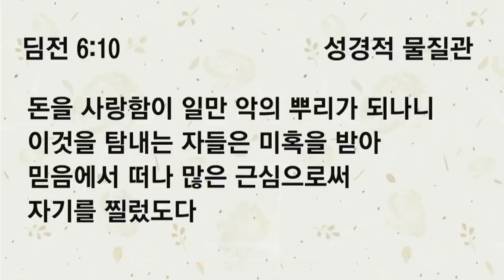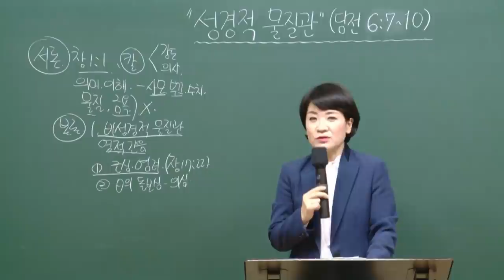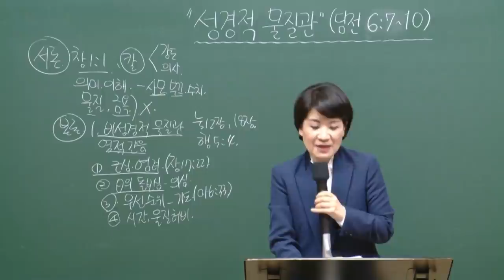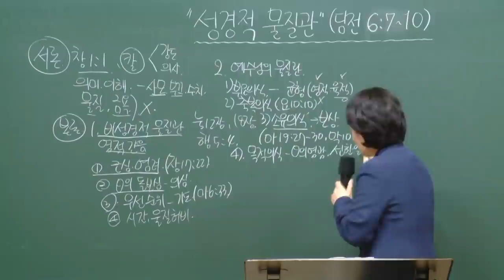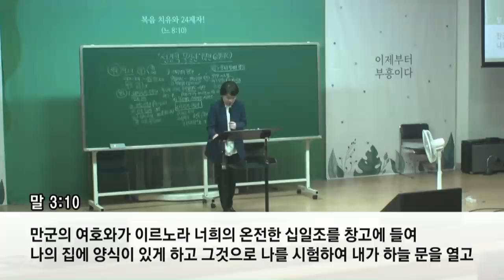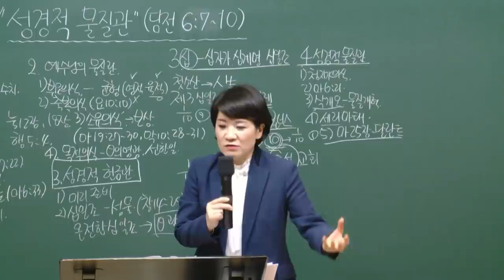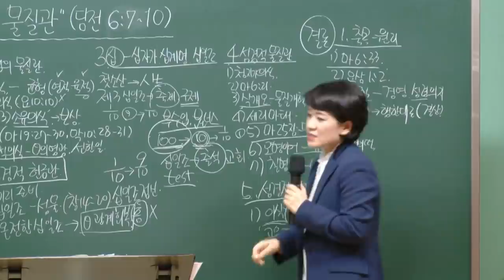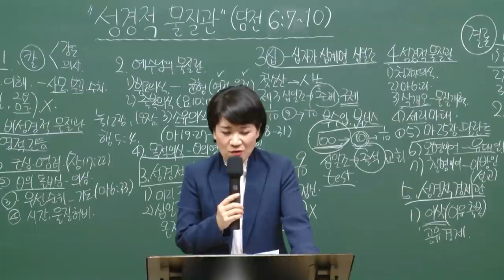[예원교회] 강서1 - 목요 사역자 조장 훈련 - 성경적 물질관 - 채수정목사 - 2020.11.05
디모데전서 6:7-10
성경적 물질관
채수정목사